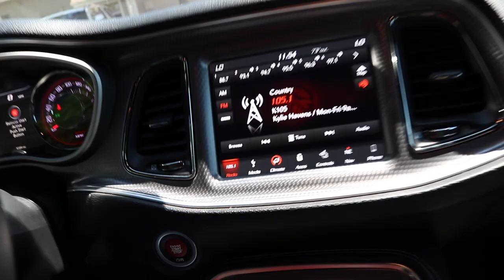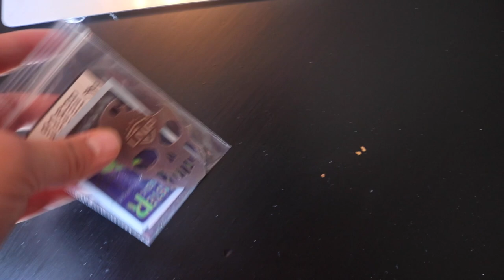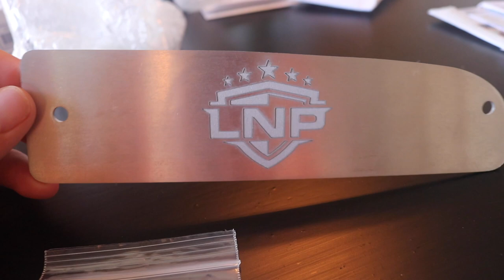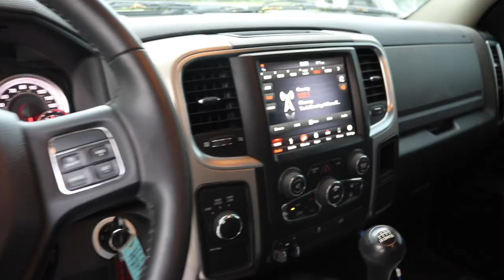His 2nd gen cummins BROKE after just 2 weeks...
[5X ENTRIES END June 26th!]

Send stuff here:
U.S.A.
cummins 2nd gen 24v 24 valve 12 valve 12v